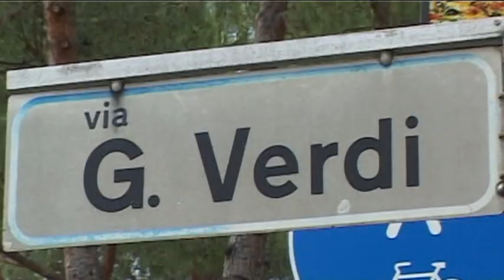Lite per il traffico, muore accoltellato davanti alla figlia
Un insensato ed efferato omicidio si è consumato nel pomeriggio a Giulianova. Paolo Cialini di 47 anni, residente in città ma originario di Mosciano, è stato ucciso con una coltellata a seguito di una lite per il mancato rispetto di una precedenza. L’aggressione mortale è avvenuta sotto lo sguardo della figlia che era in macchina con la vittima. I carabinieri di Giulianova hanno arrestato l’assassino, un 60enne di Mosciano